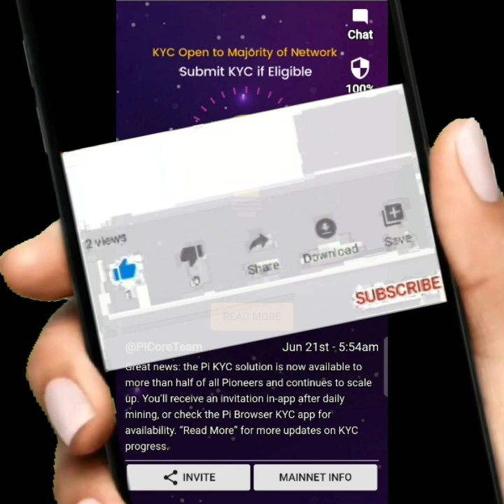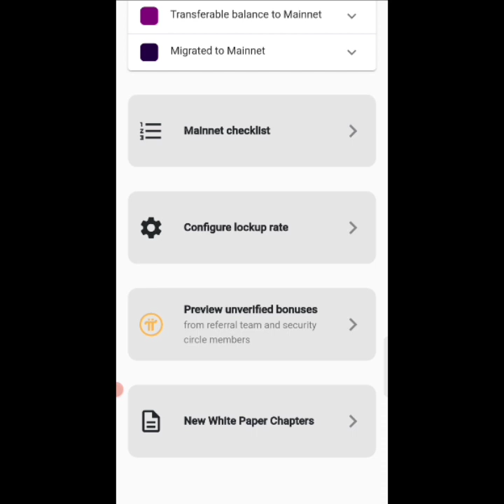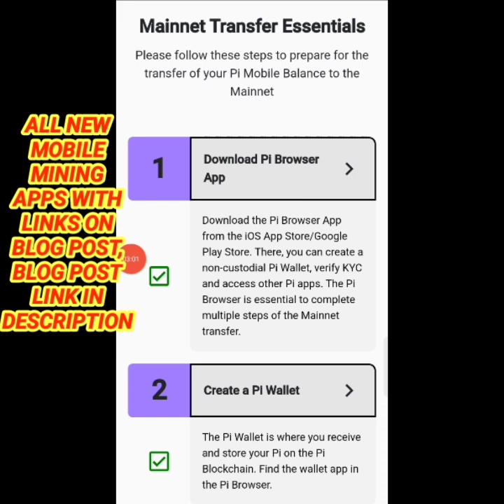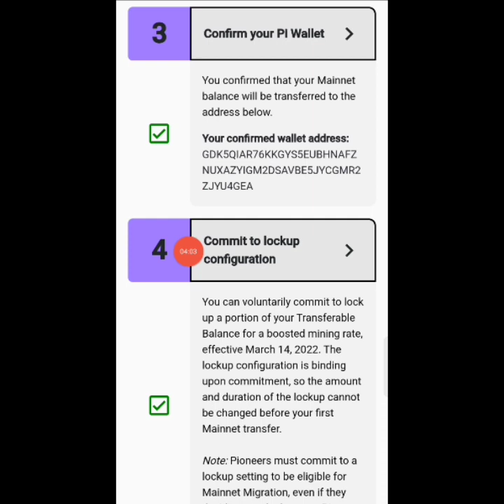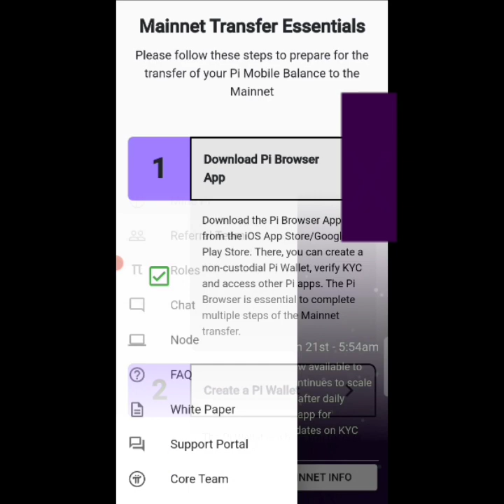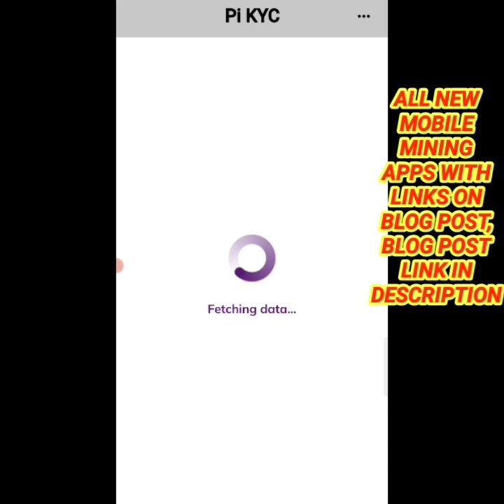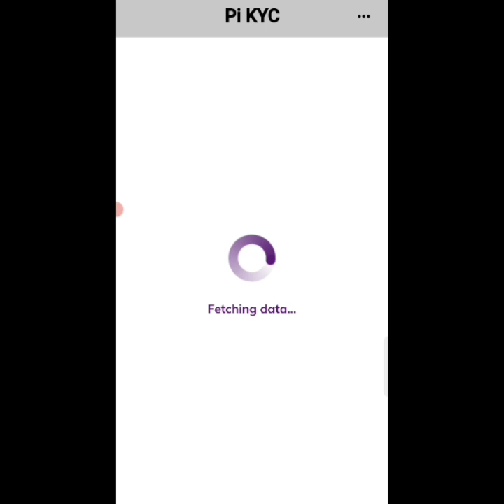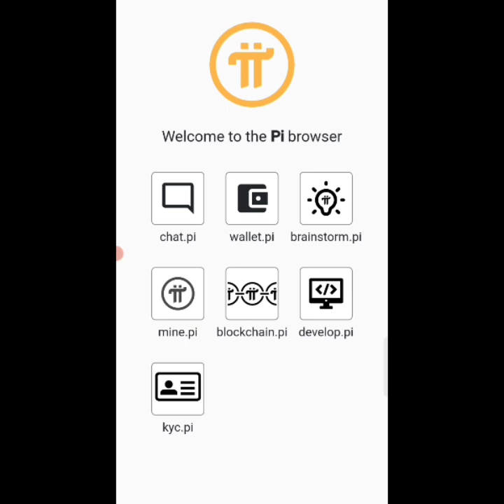Pi Migration Start To Mainnet || KYC Kese Laaye?? Full Detail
Pi Migration Start. KYC kese laaye? Pi Migration kese kare?
Pi coin is New free Mobile Mining CRYPTO.
Wallet Launched. KYC start. Mainnet Launched.
Listing on many Exchanges soon.
Earn daily unlimited coin by Mining on Phone.
Withdrawal soon. Full Details in HINDI/URDU in Video.

✔️ Refferal Code : 1toc5

✔️ No refferal code needed

Quirres Solved :

Pi network

Pi mobile Mining network app

pi coin withdrawal kese kare?

pi mobile Mining wthdrawal kese kare?

Pi new mobile mining app

new pi coin Mining app

Pi_Network_scam_or_legit?

Pi_Coin_Mining_scam

Pi_coin_withdrawal_date?

Pi_coin_Mining_se_withdraw_kab_hoga?

Pi_mining_coin_list_kab_hoga?

Pi_Token_Listing_kab_hoga?

TTcoin_Listing
Eagle_Network_Update
eagle_Token_Wallet
Ttcoin_Wallet